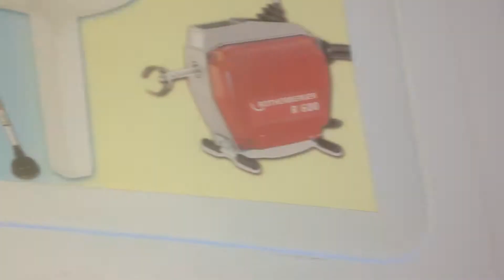Nicosia Train - Meet Nicosia 200914 International Day Tourism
Η Εταιρεία Τουριστικής Ανάπτυξης και Προβολής Περιφέρειας Λευκωσίας διοργανώνει εκδηλώσεις ενόψει της Παγκόσμιας Ημέρας Τουρισμού με στόχο να προβληθεί η πρωτεύουσα, τόσο στους ντόπιους όσο και στους ξένους τουρίστες.

Συγκεκριμένα, το Σάββατο 20 Σεπτεμβρίου 2014, από τις 10:00 μέχρι τις 16:30, θα πραγματοποιηθούν δωρεάν ξεναγήσεις στα μουσεία της Λευκωσίας (Λεβέντειος Πινακοθήκη, Μουσείο Τεχνών Μιχαλάκη και Λουκίας Ζαμπέλλα, Μουσεία Παγκυπρίου Γυμνασίου, Βυζαντινό Μουσείο, Μουσείο Λαϊκής Τέχνης, Μουσείο Ιστορικής Μοτοσυκλέττας, Λεβέντειο Δημοτικό Μουσείο, Κέντρο Εικαστικών τεχνών και Έρευνας, Μουσείο Συλλογής Γεωργίου και Νεφέλης Τσιάπρα Πιερίδη) δωρεάν ξεναγήσεις και περιπάτους στην παλιά Λευκωσία και Δωρεάν Ξενάγηση με το Τρενάκι.

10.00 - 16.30 Ξενάγηση με μικρά λεωφορεία και το τρενάκι με σταθμούς και δωρεάν είσοδο στα μουσεία.

ΔΙΑΔΡΟΜΗ ΜΕ ΤΡΕΝΑΚΙ:

Διαδρομή Τρένου Λευκωσίας

Αφετηρία Πύλη Αμμοχώστου
Οδός: Λεωφόρος Αθήνας

Αγάλματα Ελευθερίας
Οδός: Λεωφόρος Νικηφόρου Φωκά

Τέμενος (Τζαμί) Μπαιρακτάρη
Οδός: Λεωφόρος Κωνσταντίνου Παλαιολόγου

Άγαλμα Σολωμού
Οδός: Λεωφόρος Κωστάκη Παντελίδη

Πύλη Πάφου
Οδός: Ρηγαίνης

Μουσείο Μοτοσυκλέττας
Οδός: Αρσινόης  - Γρανικού

Πεζόδρομος Λήδρας
Οδός: Λήδρας

Εκκλησία Φανερωμένης
Οδός: Νικοκλέους

Σταυρός Μισσιρίκου
Οδός: Λεύκονος

Εκκλησία Αγίου Σάββα/ Τρυπιώτη / Ταχυδρομικό μουσείο
Οδός: Αισχύλου

Τέμενος (Τζαμί) Ομεριέ
Οδός: Τρικούπη

Λουτρά Ομεριέ
Οδός: Πλατεία Τυλληρίας

Αρχοντικό ΧατζηΓεωργάκη Κορνέσιου
Οδός: Πατριάρχου Γρηγορίου

Νέο και Παλιό Αρχιεπισκοπικό Μέγαρο / την Σεβέρειο Βιβλιοθήκη, το Παγκύπριο Γυμνάσιο
Οδός: Ζήνωνος Κιτιέος και  Αδαμάντιου Κοραή

Κατεύθυνση προς αφετηρία  Πύλη Αμμοχώστου
Οδός: Αμμοχώστου (That-el-Kala) / Έκτωρος / Λεωφόρος Αθήνας